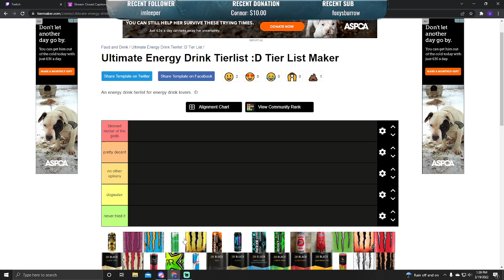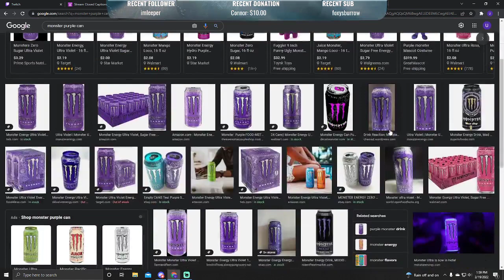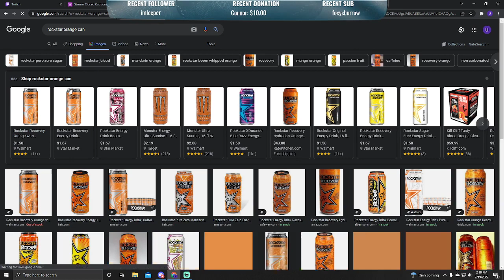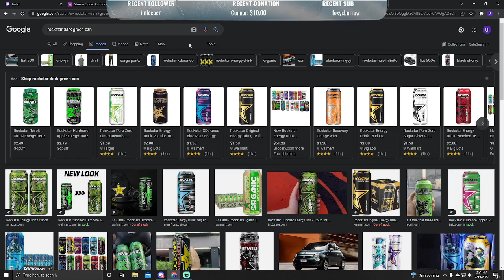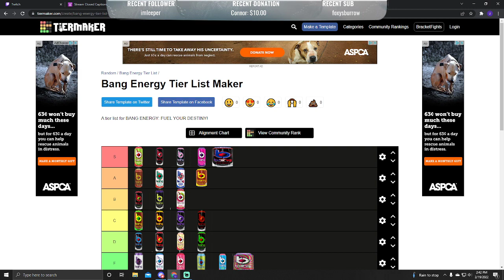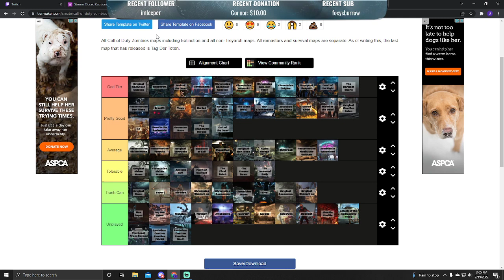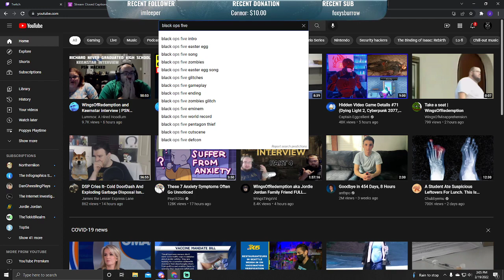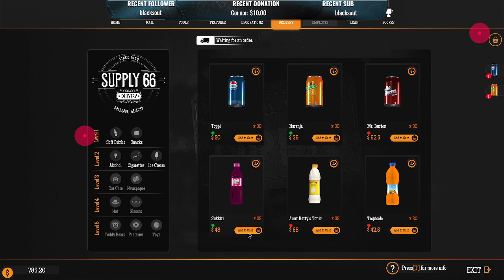Tier list and gas station simulator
The streams are over on my Twitch! come hang out -- Watch live